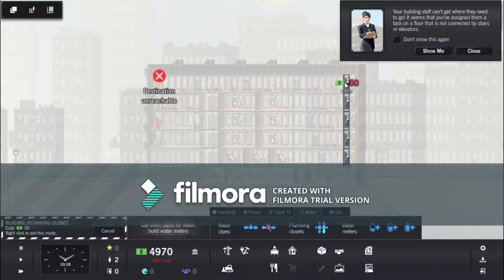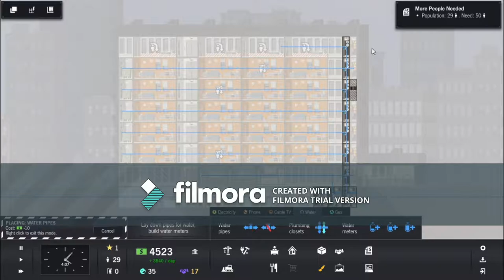Project Highrise!! #1 (Full Video)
Hey guys.. The Watermark that is on there I can't get rid of it until I pay for a full subscription so please don't dislike just because of that.

PEACE!!!